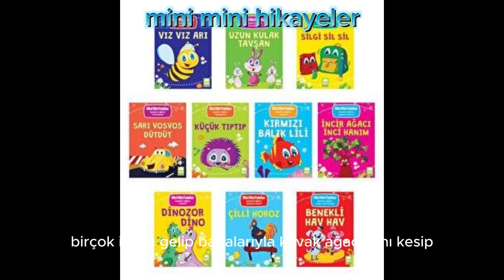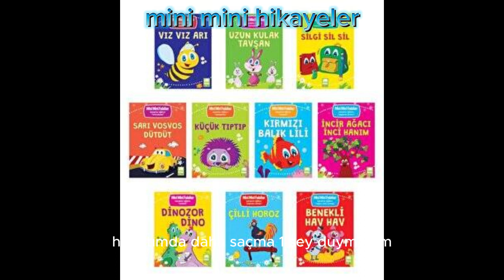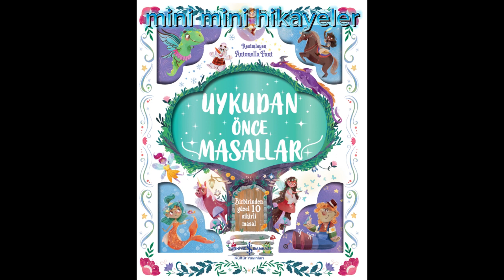mini mini hikayeler 6